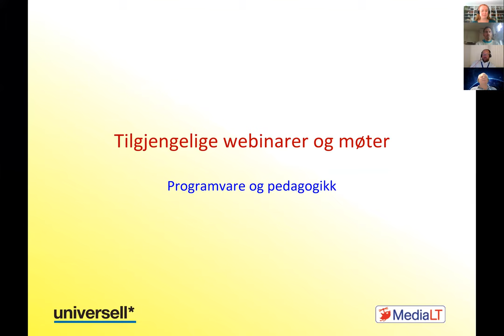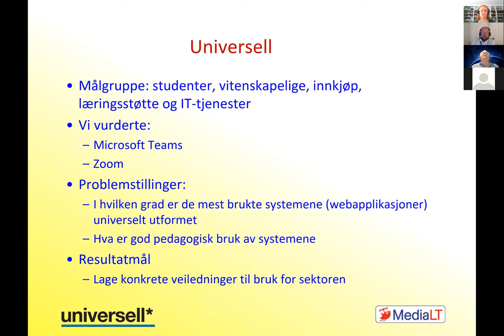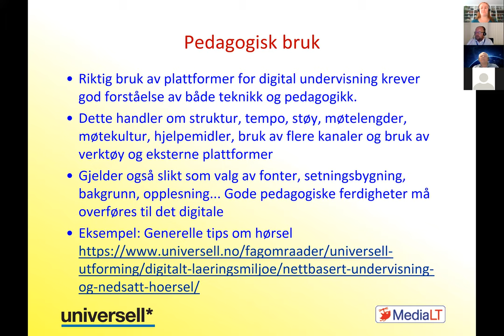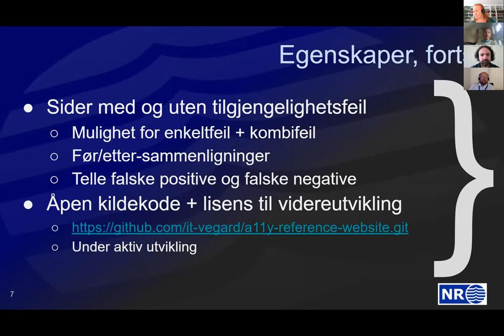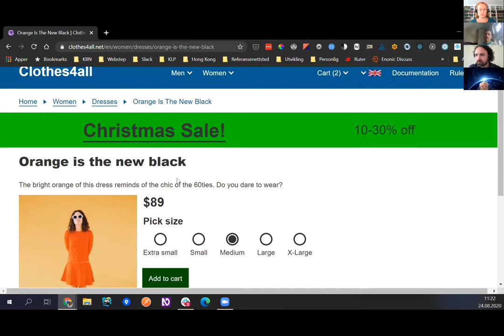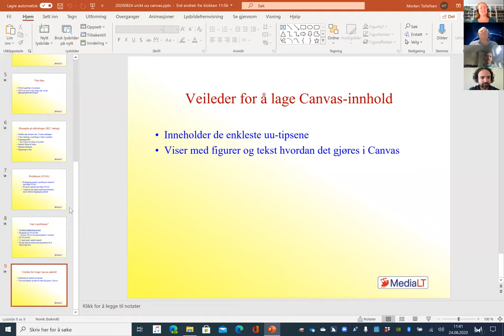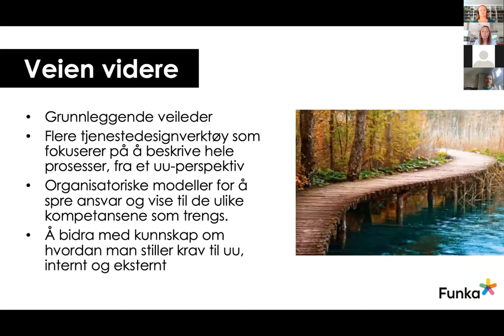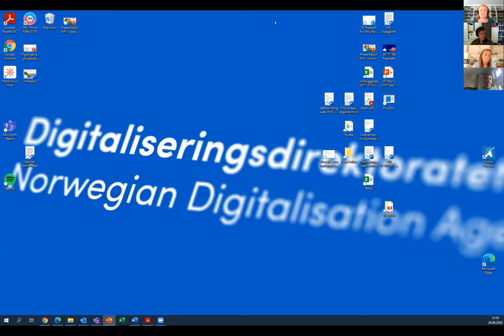Webinar UnIKT 24082020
NB! Selve webinaret begynner ca. 5 minutter inn i videoen!

Program  @Barne-, ungdoms- og familiedirektoratet (Bufdir)
- Velkommen, Tone Alexandra Larsen (Bufdir)
- Universell utforming av webinarer, Kjetil Knarlag (Universell) og Morten Tollefsen (MediaLT)
- Moderne referansenettsted for testing og opplæring av universell utforming på web, Till Halbach (Norsk Regnesentral) og Vegard Haugstvedt (Webstep)
- Canvas: Universell utforming av rammeverk og innhold, Morten Tollefsen (MediaLT)
- Hvordan ivareta universell utforming i innbyggernes reise gjennom smarte byer? Susanna Laurin (Funka)
- Erfaringer med ikt-løsninger blant personer med nedsatt funksjonsevne, Espen Rørvik Tjøstolvsen (Digitaliseringsdirektoratet)